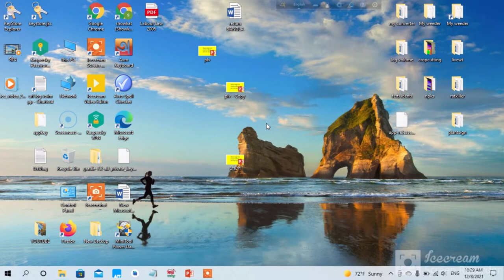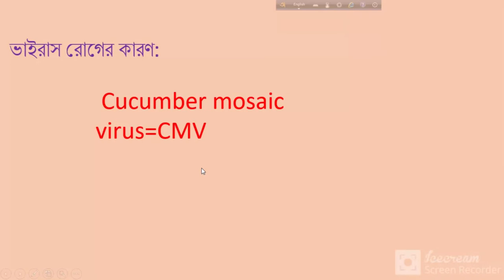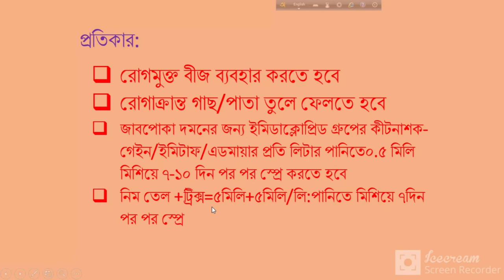কিভাবে করলার মোজাইক ভাইরাস রোগ দমন করবেন ?